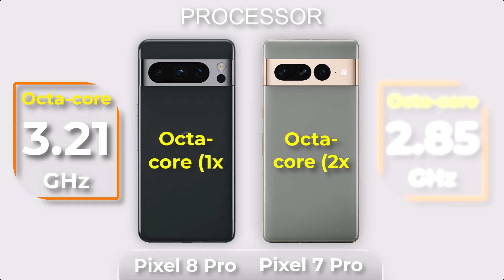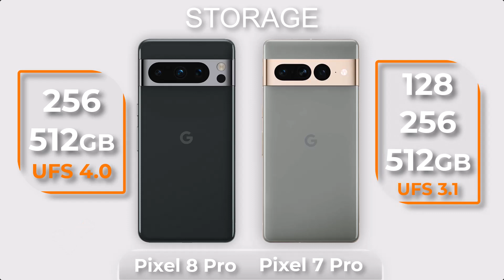Google Pixel 8 Pro Vs Pixel 7 Pro Specs Review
Google Pixel 8 Pro Vs Google Pixel 7 Pro comparison

Google Pixel 8 Pro specifications, price and release date